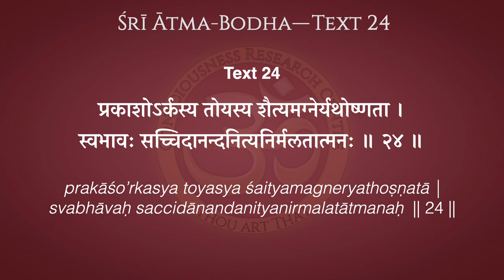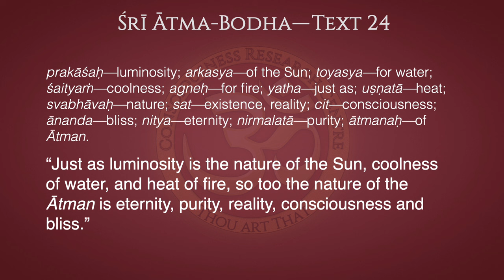Ātma-Bodha Text 24–Nature of the Ātman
“Just as luminosity is the nature of the Sun, coolness  of water, and heat of fire, so too the nature of the Ātman is eternity, purity, reality, consciousness and bliss.”